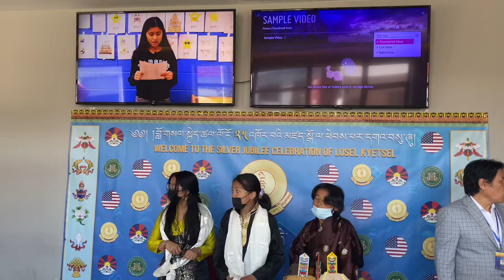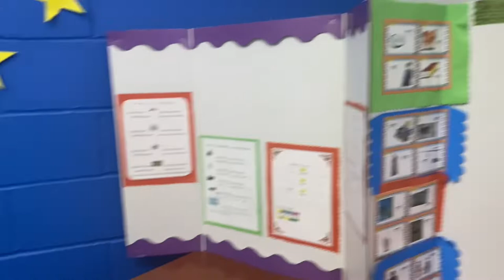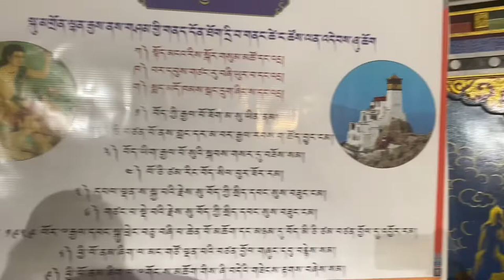Silver jubilee celebration of Tibetan Language & culture NYNJ|| lobsang family